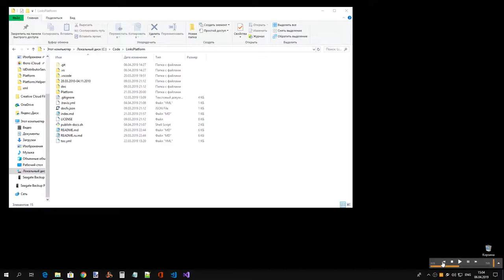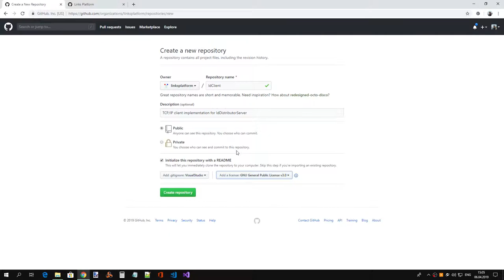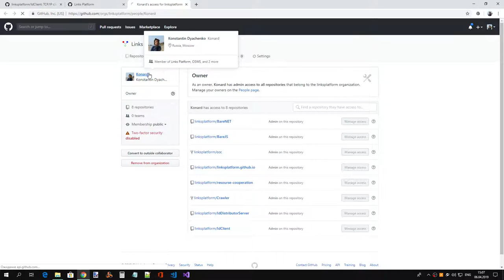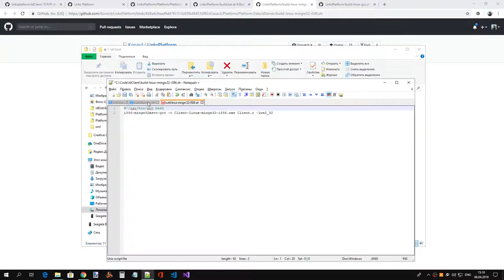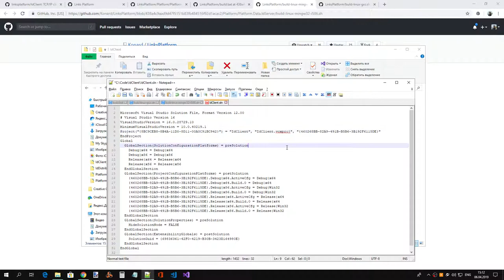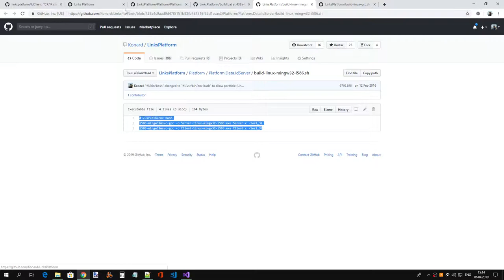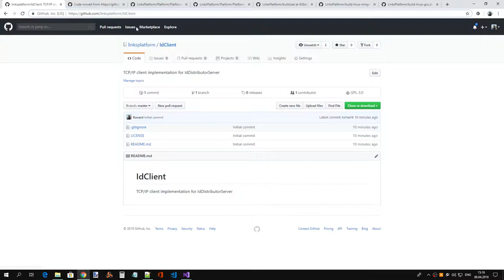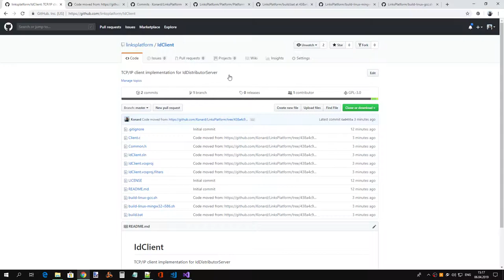ПлатформаСвязей: Проект Platform.Data.IdClient перенесён в отдельный репозиторий IdClient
Исходник записи.